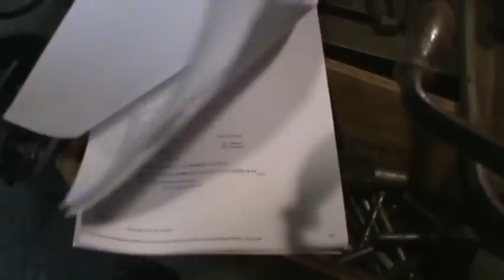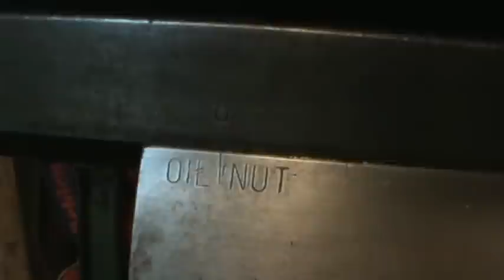servicing the bridgeport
getting this old machine up to speed